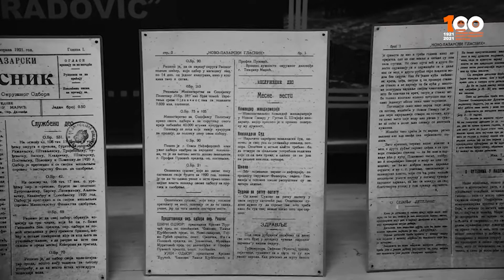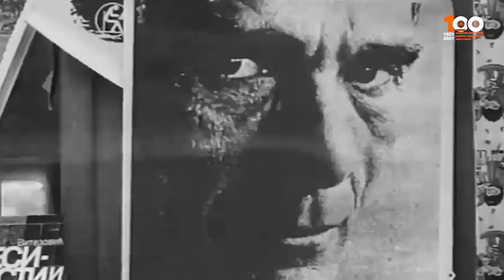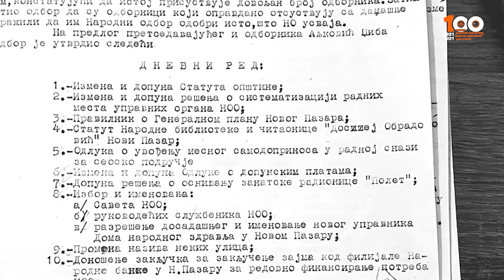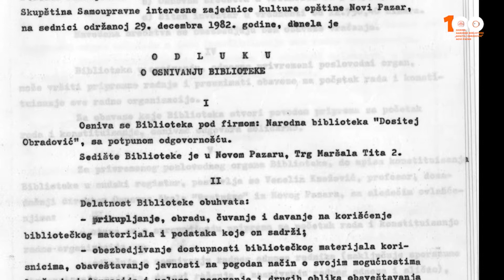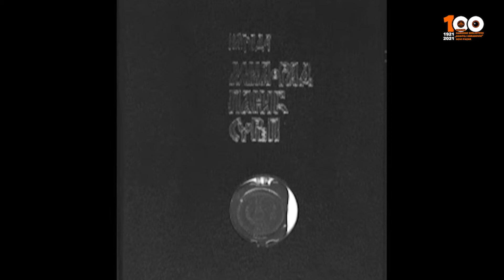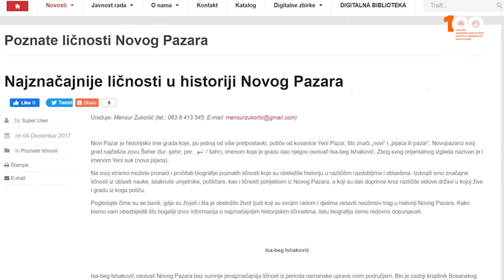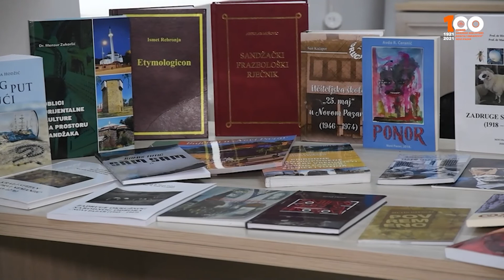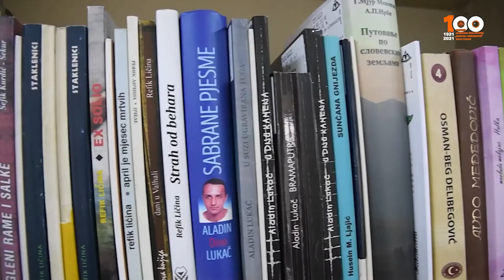Svečana akademija 100 godina postojanja Narodne biblioteke „Dositej Obradović“